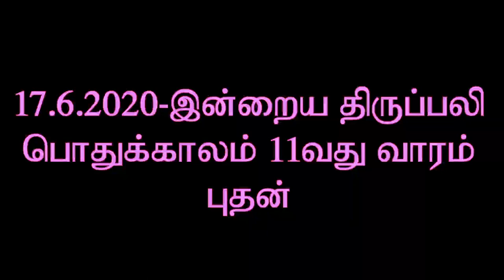Today's Mass#Wisdom Ministries#Fr.I.Simon Peter#17 6 2020-இன்றைய திருப்பலி-பொது 11வது வாரம்.புதன்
பொதுக்காலம் 11வது வாரம்.புதன்
தற்பெருமைக்காகவும், சுயநலனுக்காகவும்,போட்டிக்காகவும் செய்யப்படும்
ஆன்மீகம்.கடவுள்முன் அருவறுப்பானவை.
அவர்கள் தங்களை வணக்கத்திற்கு உரியவர்களாகவும், கடவுளாகவும்,
மதிப்பிற்குரிய விக்கிரகங்களாகவும் படைத்துக்கொள்கிறார்கள்.
இதுதான் விக்கிரக ஆராதனை.
தங்களை விக்கிறதனால், அது விக்கிரக ஆராதனை.
அவர்களை கடவுள் யாரென்றே அறியார்.